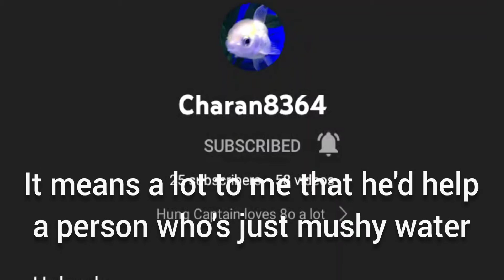"Buffs and Thunders" by me | Geometry Dash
NO ONE WAS HURT IN THE MAKING OF THIS VIDEO